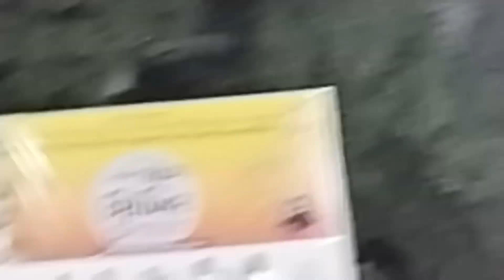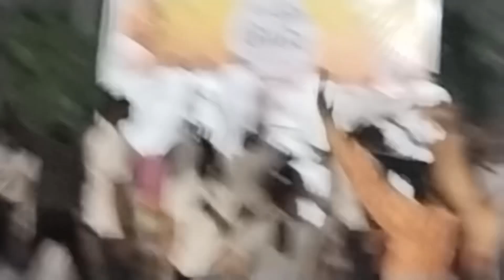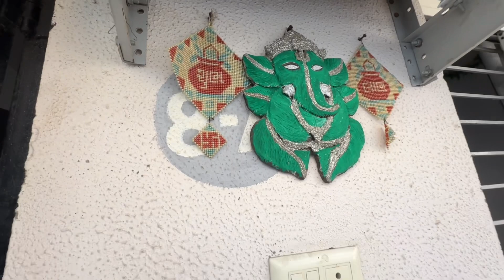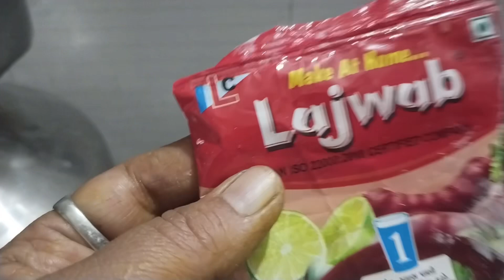Dhanvi A Ruchita Ane Het Jode Yudh Karyu...🤣🤣🤣 Mummy Na Morning Yoga Cibir